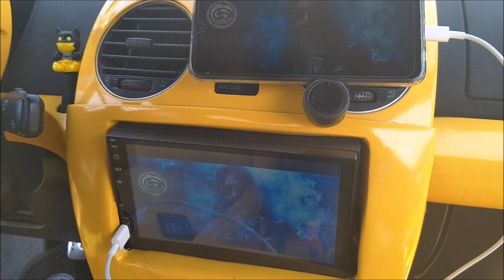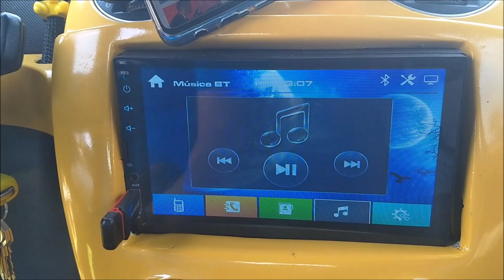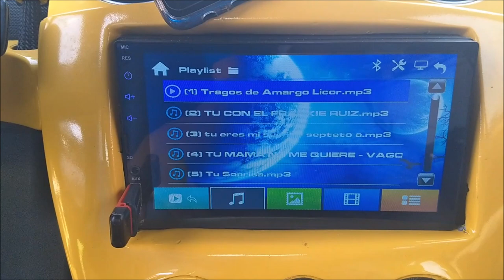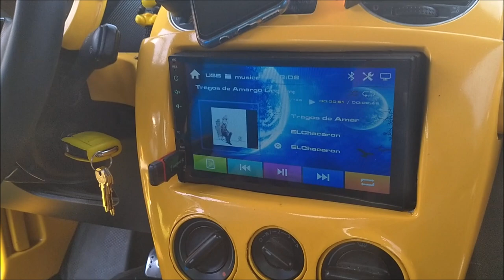¡Nuevo Estéreo Krack Audio! El modelo es KSD7708MP5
Esta la nueva unidad Principal de la marca mexicana Krack Audio, modelo KSD7708MP5, con pantalla Touch.
El auto fue armado por el Taller Gaz Pro Tuning Shop en Tlalnepantla, Estado de México.